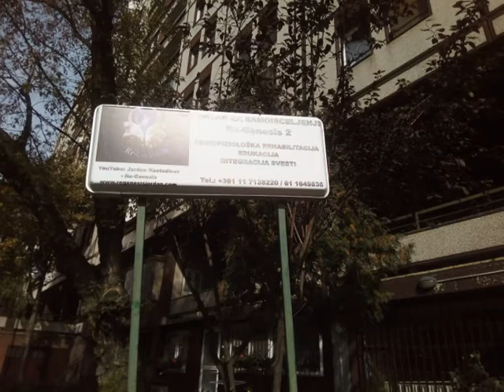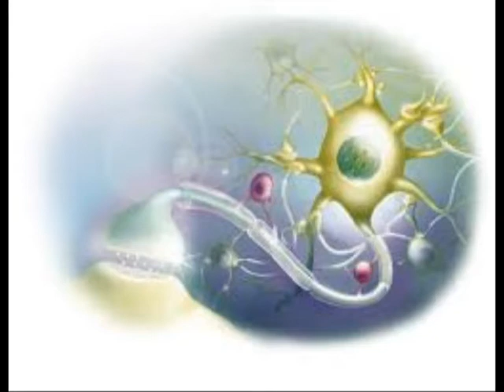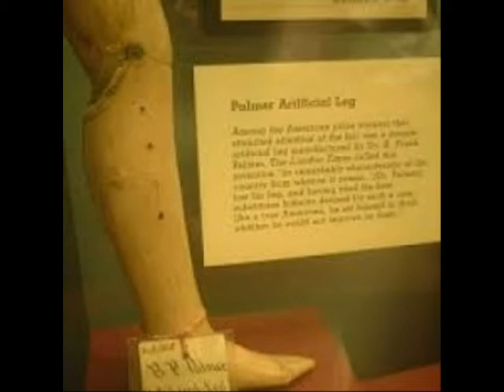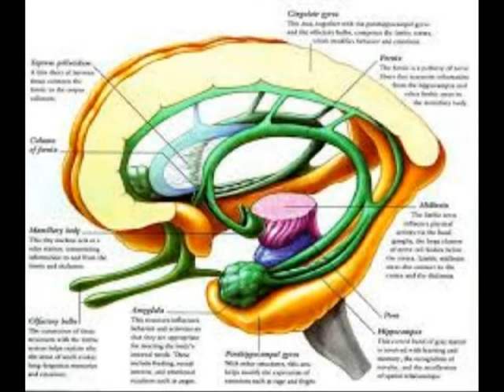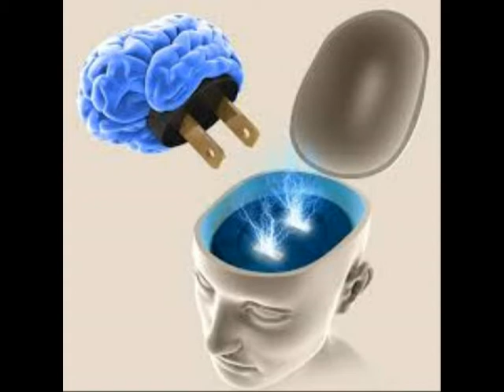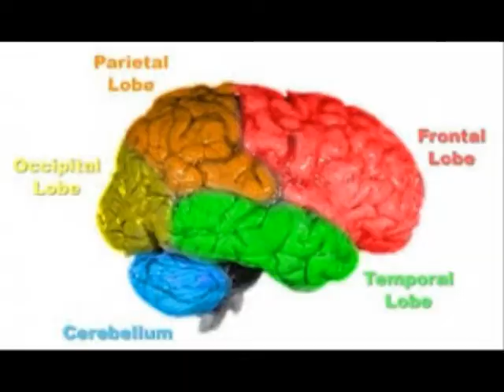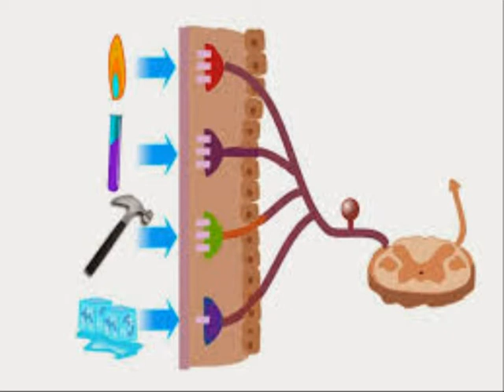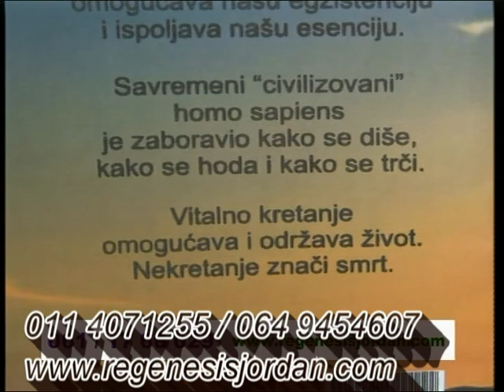Algezija (bol) - sve o bolu (pregledno sa ilustracijama), fiziologija, analgezija, terapija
Iscrpno i pregledno interaktivno predavanje o bolu, sa prigodnim ilustracijama. Kako nastaje, zašto postoji, fiziologija bola, prirodna analgezija, delovanje analgetika. Bol kao simptom i kao dragocena pomoć prilikom terapije. Kako menađirati bol u funkciji tretiranja ozbiljnih zdravstvenih poremećaja i smetnji. Predavač: Jordan Kostadinov, autor Programa isceljenja Re-Genesis. Centar za samoisceljenje Re.Genesis, Novi Beograd, blok 19a, Vladimira Popovića 32. Tel.